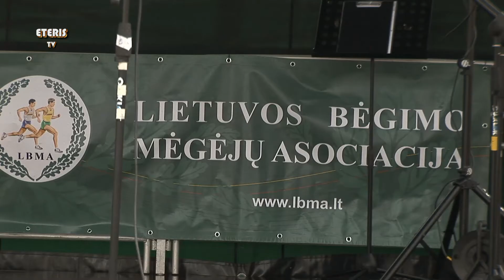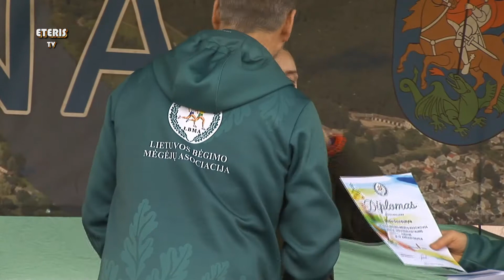ETERIS TV 2020.03.17 Apdovanoti Lietuvos mėgėjų bėgimo asociacijos 2019 m. taurės nugalėtojai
Kovo 11 d. Pienuose apdovanoti Lietuvos mėgėjų bėgimo asociacijos 2019 m. taurės nugalėtojai ir prizininkai.